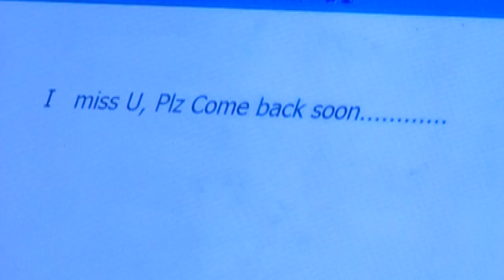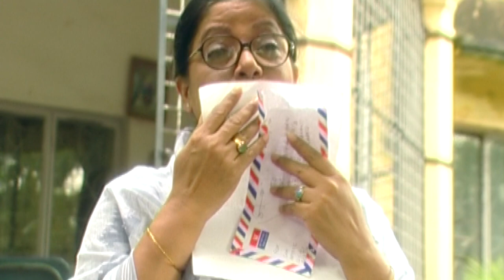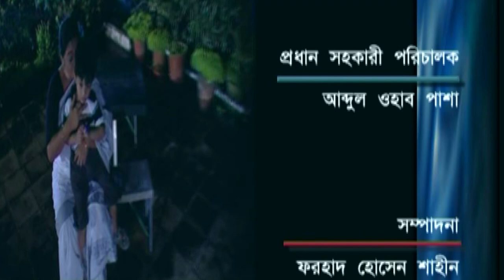Jokkher Dhon | যক্ষের ধন | Tony Dias | Bindu | Doli Zahur | Farzana Chumki | ATN Bangla Natok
Drama : Jokkher Dhon | যক্ষের ধন
Script : Sharukh Shahid
Director :Tony Dias
Starring : Tony Dias, Afsan Ara Bindu, Tatina, Doli Zahur, Farzana Chumki
D.O.P : M R Mizan
Edit & Color : Farhad Hossen Shahin
Digital Platform : ATN Bangla